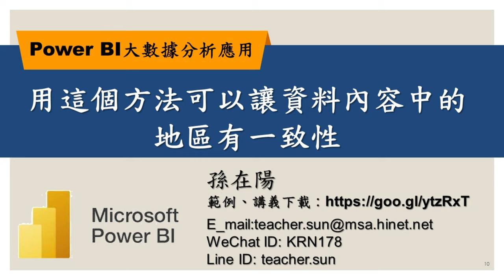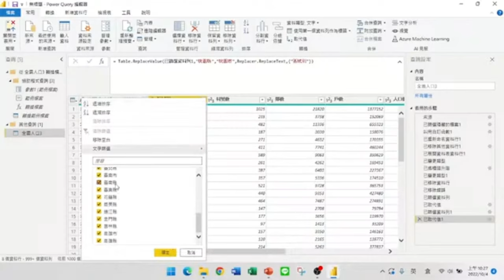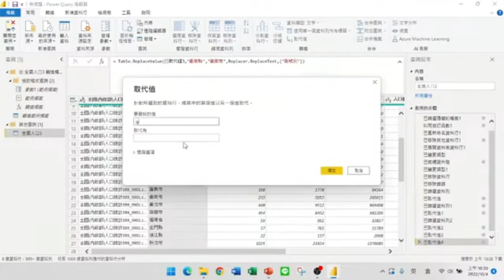用這個方法可以讓資料內容中的地區有一致性【Power BI大數據分析進階】10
【課程大綱】